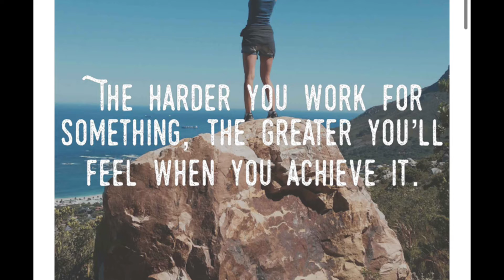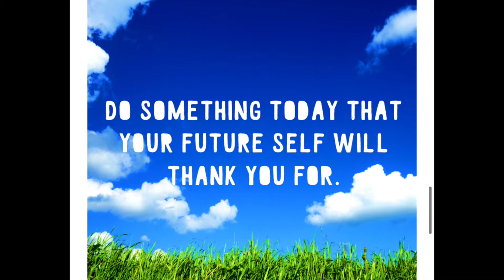I believe in Yu!